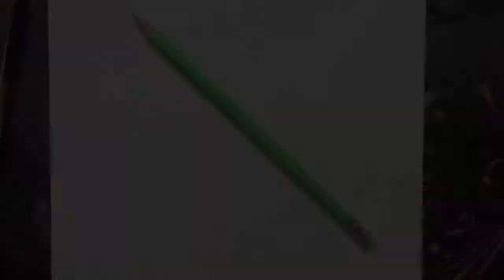Halloween Drawing || Pumpkin Drawing 🎃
Hey!
What’s up guys, how are you’ll? Hope you all are doing good.? So dear viewers as we all know that the month of Halloween is near so I just decided to draw an Halloween drawing. So my today’s video is about “HOW TO DRAW PUMPKIN” so I hope you guys will like my video as always you did.